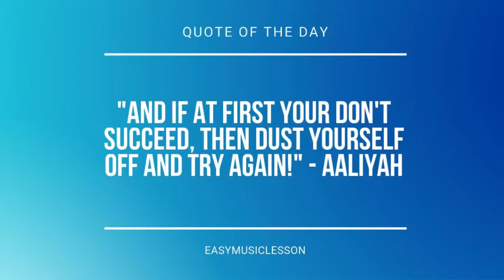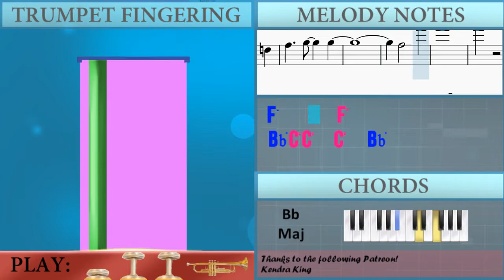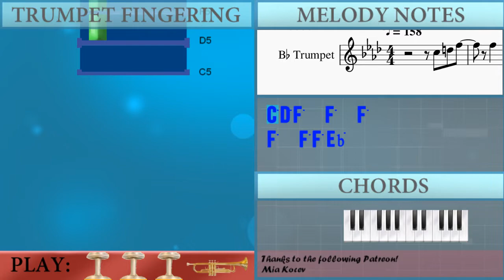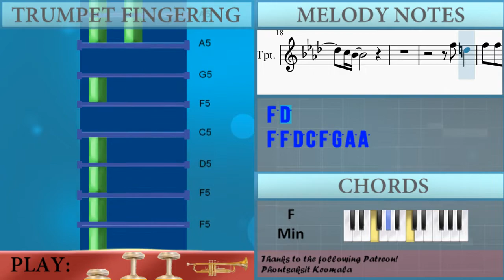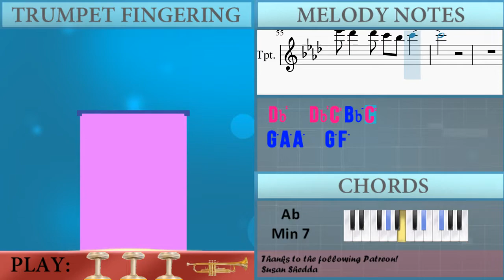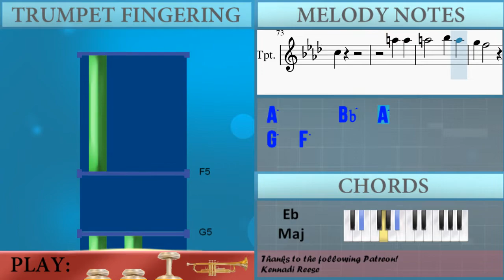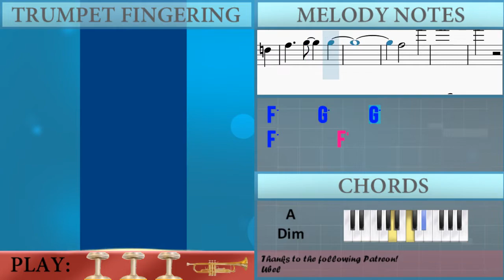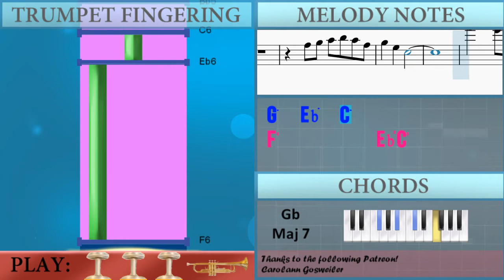How to play Every Summertime by Niki on Trumpet (Tutorial)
Comment and let us know how the videos have helped you. It keeps us going! :)The easiest way to learn how to play Every Summertime by Niki on the trumpet. It's a trumpet tutorial for Every Summertime by Niki.

EasyMusicLesson teaches you to play the your favorite instrument, through easy and simple animation so that you too can learn how to play Every Summertime by Niki on the trumpet easily. A trumpet tutorial with visual animation graphic.

Chords of Trumpet arrangement:
Eb Maj   Eb Maj   Eb Maj   Eb Maj   Eb Maj   Db Maj   Db Maj
Db Maj   Db Maj   Db Maj   Eb Maj   Eb Maj   Eb Maj   Eb Maj
Eb Maj   Eb Maj   Db Maj   Db Maj   Db Maj   Db Maj   Db Maj
Eb Maj   Eb Maj   Eb Maj   Eb Maj   Eb Maj   Eb Maj   Db Maj
Db Maj   Db Maj   Db Maj   Db Maj   Eb Maj   Eb Maj   Eb Maj
Eb Maj   Eb Maj   Eb Maj   Db Maj   Db Maj   Db Maj   Db Maj
Db Maj   Eb Maj   Ab Maj   Ab Maj   Ab Maj   G Min   F Min
F Min   Bb Sus 4   Bb Sus 4   Bb Sus 4   Bb Sus 4   Eb Maj
Eb Maj   Eb Maj   Eb Maj   Eb Maj   Db Maj   Db Maj   Db Maj
Db Maj   Db Maj   Eb Maj   Eb Maj   Ab Maj   Ab Maj   Eb Maj
F Min 7   F Min 7   Eb Maj 7   Eb Maj 7   C Dom 7   C Dom 7
F Min   G Min   Ab Maj   A Dim   Bb Maj   Bb Maj   Bb Maj   Bb Maj
Bb Maj   Bb Maj   Bb Maj   Bb Maj   Bb Maj   B Maj 7   B Maj 7
Gb Maj 7   Gb Maj 7   Ab Min 7   Ab Min 7   Gb Maj 7   Gb Maj 7
B Maj 7   B Maj 7   Gb Maj 7   Gb Maj 7   Ab Min 7   Ab Min 7
Bb Sus 4   Bb Sus 4   Bb Sus 4   Bb Sus 4   Bb Sus 4   Bb Sus 4
Eb Maj   Db Maj   Db Maj   Db Maj   Db Maj   Db Maj   Eb Maj
Eb Maj   Ab Maj   Ab Maj   Ab Maj   G Min   F Min   F Min   Bb Sus 4
Bb Sus 4   Bb Sus 4   Bb Sus 4   Eb Maj   Eb Maj   Eb Maj   Eb Maj
Eb Maj   Ab Maj   Ab Maj   Eb Maj   F Min 7   F Min 7   Eb Maj 7
Eb Maj 7   C Dom 7   C Dom 7   F Min   G Min   Ab Maj   A Dim
Bb Maj   Bb Maj   B Maj 7   B Maj 7   Gb Maj 7   Gb Maj 7   Ab Min 7
Ab Min 7   Gb Maj 7   Gb Maj 7   B Maj 7   B Maj 7   Gb Maj 7
Gb Maj 7   Ab Min 7   Ab Min 7   Gb Maj 7   Gb Maj 7   B Maj 7
B Maj 7   Gb Maj 7   Gb Maj 7   B Maj 7   B Maj 7   Gb Maj 7
Gb Maj 7   B Maj 7   B Maj 7   Gb Maj 7   Gb Maj 7   Ab Min 7
B Maj 7   Gb Maj 7   Gb Maj 7   Ab Min 7   Ab Min 7

Melody notes of Trumpet:
C5 D5 F5   F5   F5
F5   F5
F5 Eb5 Eb5   Eb5   Eb5 Eb5
Eb5 Eb5 F5 F5
G5 A5 A5 G5 G5 F5
G5   A5 F5       Eb5
Eb5 D5   Eb5   Eb5 Eb5
Eb5 Eb5 F5 F5   G5   D5
C5 Bb4
F5 D5
F5 F5 D5 C5 F5 G5 A5 A5
F5   F5
C5
A5   A5
A5   Bb5       A5 G5 F5
F5
F5     G5     E5 D5
E5
C6   A5   Eb5
D5   F5
D5       F5
D5       F5
D5     C5
Bb5 C6 C6   C6   Bb5
Eb6   Db6 C6   Bb5   C6
C6 C6   C6   G5 G5
Eb6   Db6 C6   Bb5   G5
G5 G5   G5   C5 Eb5
Eb6   Db6 C6   Bb5   Bb5
Eb5
Bb5 C6 C6   C6   Bb5 Eb6
Db6   Db6 C6 Bb5 C6
G5 A5 A5   G5 F5
G5   A5 F5       G5
F5 Eb5 Eb5   Eb5 Eb5 Eb5 Eb5
G5 A5 A5 A5 A5 G5 G5 F5
G5 G5 A5 F5       Eb5
Eb5 Eb5   Eb5   Eb5 Eb5
Eb5 Eb5 F5 C6   A5   Bb5
F5
F5   F5
C5
A5   A5
A5       Bb5